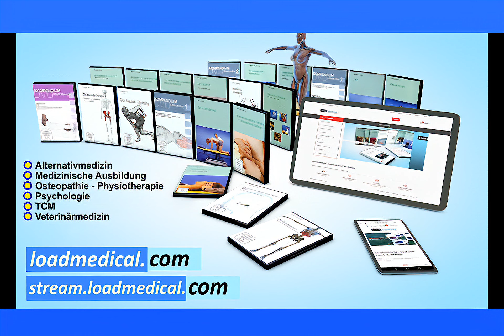Heilpraktikerausbildung Heilpraktikerprüfung - Infektionsschutzgesetz (IfSG)